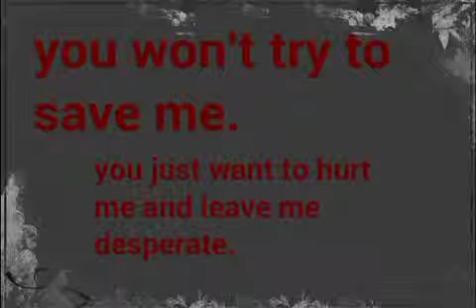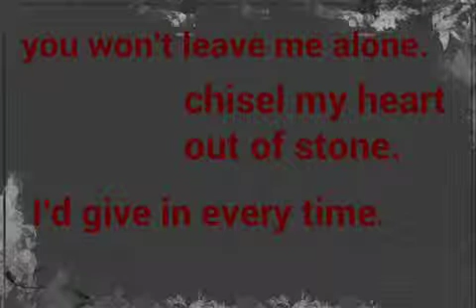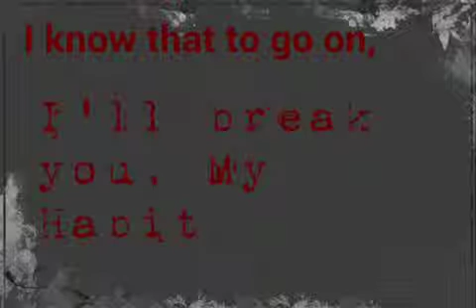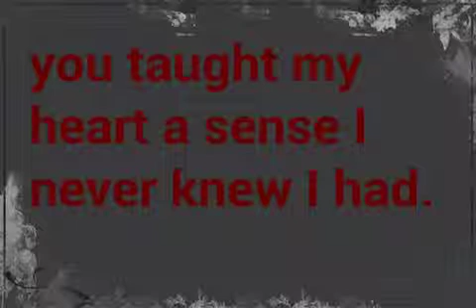My Heroine (acoustic) - Silverstein